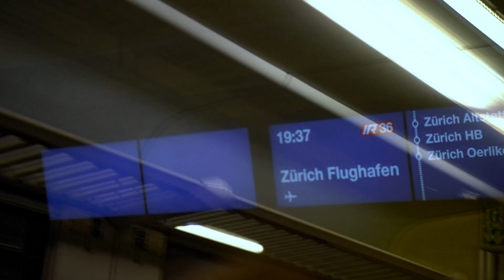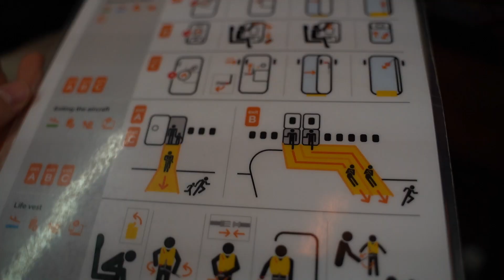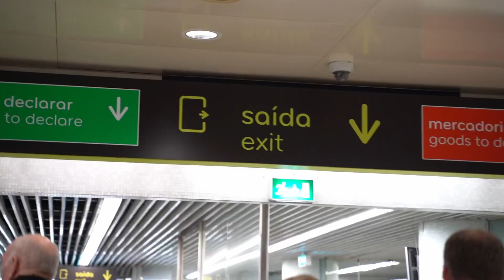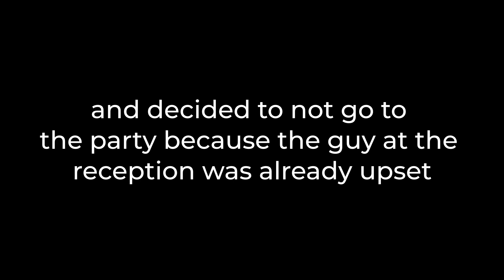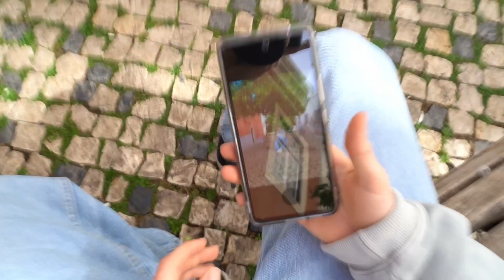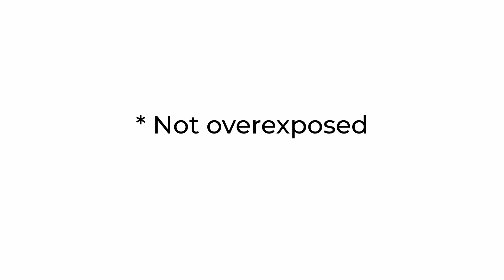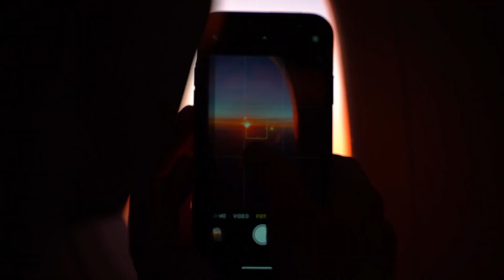Lissabon Vlog | Lissabon übers Wochenend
Söll ich meh setigi Videos mache?